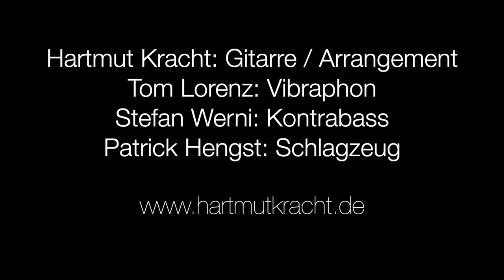"Kann denn Liebe Sünde sein?" (Brühne/Balz)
Hartmut Kracht Trio  & Tom Lorenz
"Kann denn Liebe Sünde sein" (Lothar Brühne/ Bruno Balz)

Hartmut Kracht, Gitarre/ Arrangement
Tom Lorenz, Vibraphon
Stefan Werni, Kontrabass
Patrick Hengst, Schlagzeug